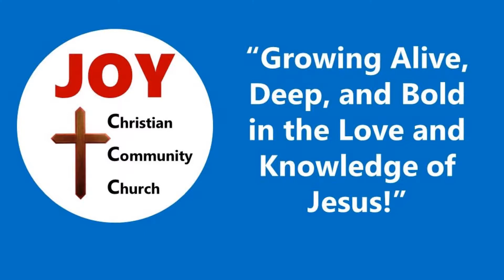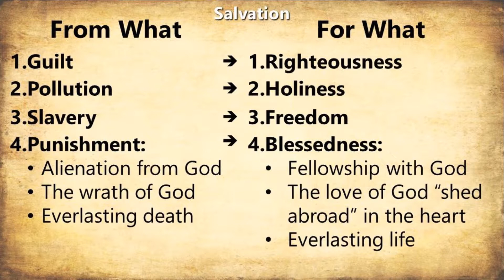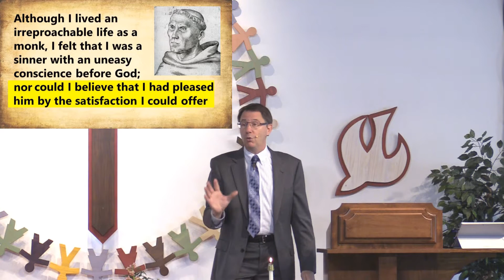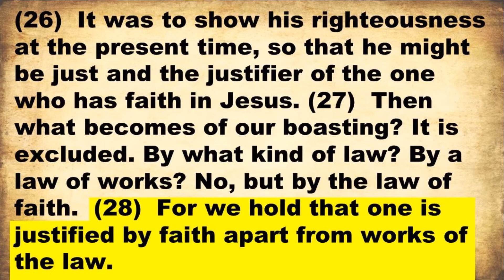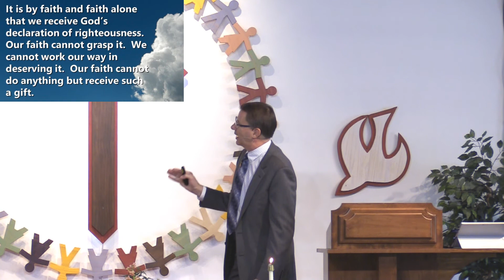Faith Alone (Romans 1:16-17)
Many people believe, “Try your best and God will do the rest.”  That is, if they have some faith and work hard enough doing going things, God will be gracious enough to save them.  But the Bible gives a very different understanding of salvation and faith.  Listen to this message to discover the importance of Faith Alone when it comes to the gospel.

This is Part 2 of the series which explores the Solas of the Reformation. Sola is Latin for “alone.” The Solas are: Scripture Alone, Faith Alone, Grace Alone, Christ Alone, Glory to God Alone.